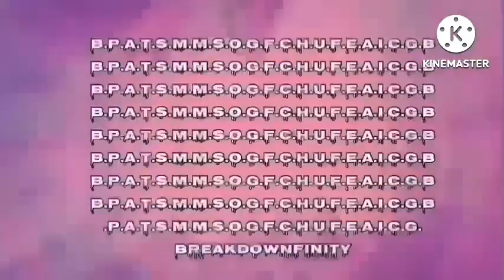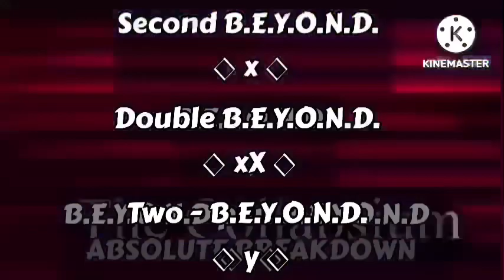BATTERY OVERCHARGING TO ABSOLUTE FICITONAL NUMBERS% SNEAK PEAK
This is the only sneak peak